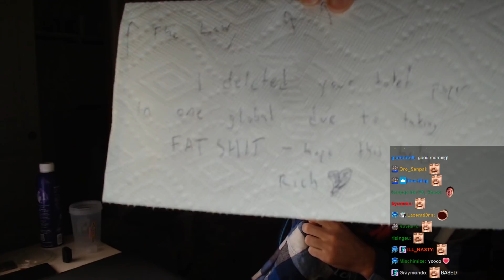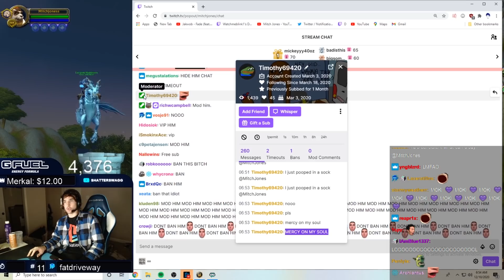Arcane Dream is BACK and Making Our Own Guild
We have a new guild boys! Message anyone, except Mitch, on KT on Ally to invite you. You will get 1k gold upon joining and for each other player you recruit! All payments will be sent out right after Mitch pays off IRS. Click▼

Mitch Jones is a multi-rank 1 Arcane Mage who has played World of Warcraft for 15 years and has streamed on Twitch for 9 years.
Mitch spends his days making hilarious clip moments which spread across Reddit from LivestreamFails to his own subreddit. You can expect daily highlight content from Mitch across a variety of games and his life as a streamer